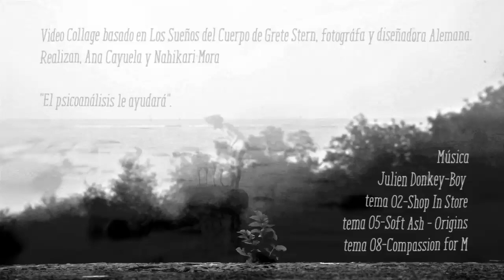Los Sueños del Cuerpo. Finalista al Mejor Videominuto Internacional 2021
Sinopsis: Video collage basado en el trabajo 'Sueños' de Grete Stern.